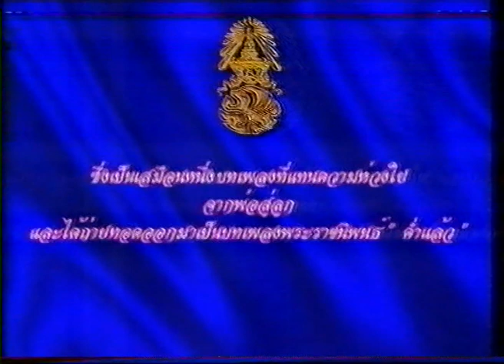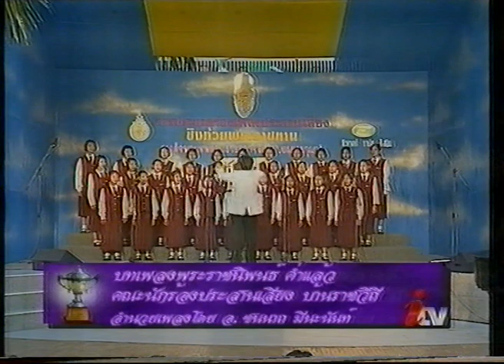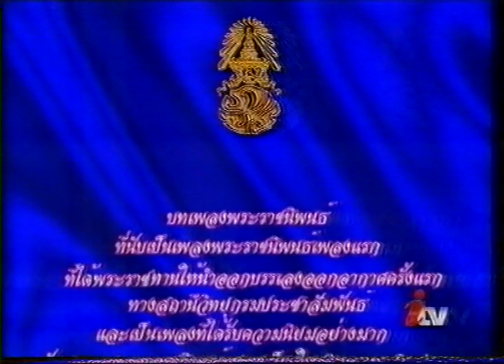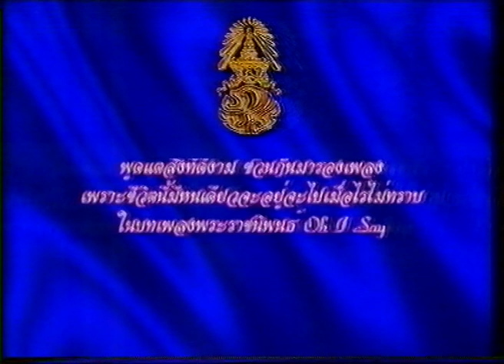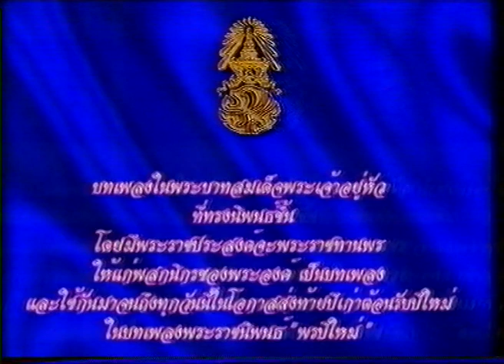การประกวดร้องเพลงประสานเสียง ณ ฟิวเจอร์ปาร์ครังสิต